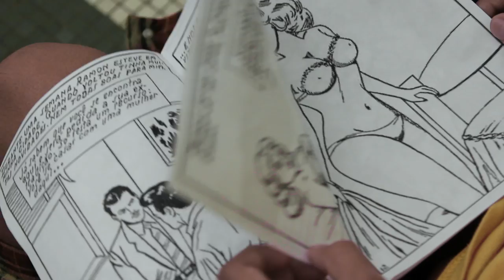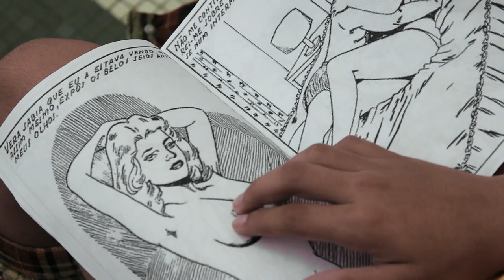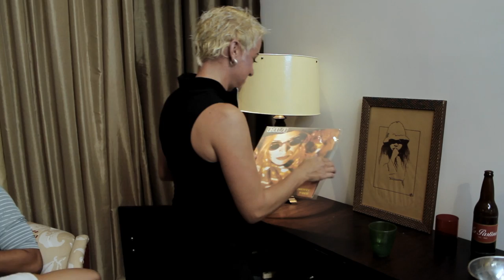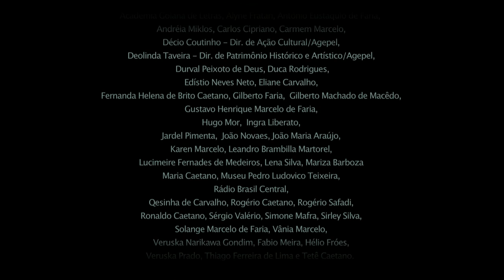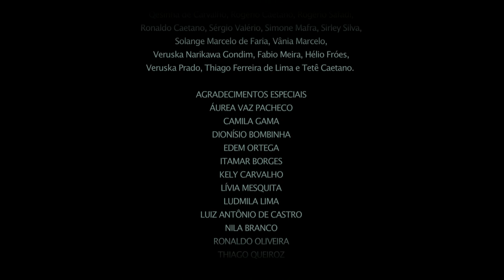ENTRE O VERÃO E O INVERNO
curta-metragem: Entre o Verão e o Inverno

FICÇÃO / DIGITAL / 13min / ano 2014

SINOPSE: A memória visita um breve momento do encontro da infância com a adolescência. Entre o verão e o inverno é que as frutas amadurecem.

FICHA TÉCNICA

Narração: HÉLIO FRÓES

Elenco: INGRA LIBERATO, JOSUÉ NICOLAS CARLOS, TIAGO BENETTI, MATHEUS ALOÍSIO, KAYC CARVALHO, DUCA RODRIGUES, LUÍZA BRANCO e ALYNE FRATARI / Participações Especiais: RAQUEL VELOSO, GUSTAVO DIAS, SIMONE JUNQUEIRA, GEISLA AGUIAR, VERUSKA PRADO e LEANDRO BRAMBILLA MARTOREL

Realização: BALACOBACO CINEMA & PRODUÇÃO

Co-realização: TNL FILMES – FORA DA LEI – SAMBATANGO FILMES

Produção Executiva: LORENA FALANQUE

Produção: MAZÉ ALVES

Roteiro e Direção: SIMONE CAETANO

Direção de Fotografia: CARLOS CIPRIANO e SÉRGIO VALÉRIO

Som Direto: THAÍS OLIVEIRA

Trilha Sonora Original: NILA BRANCO

Direção de Arte e Figurino: LUANNA BELTRÃO

Montagem: ANDRÉIA MIKLOS, CARLOS CIPRIANO E SÉRGIO VALÉRIO

Colorista: JANUÁRIO LEAL

Finalização: THOMAZ MAGALHÃES

Direção de elenco: TETÊ CAETANO

Assistente de Direção/Produção: RAÍZA MARTINS / Produção de Arte: RONALDO OLIVEIRA / Continuísta: SABRINA RODRIGUES / Assistente de Som e Microfonista: THIAGO OLIVEIRA / Platô: THIAGO AUGUSTO